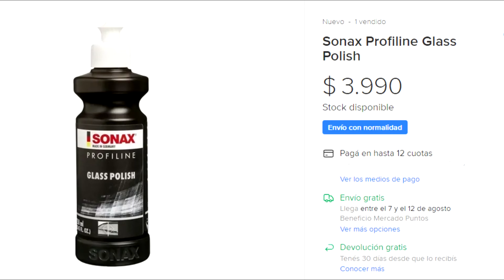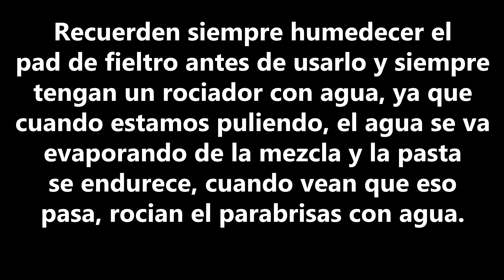CÓMO PULIR PARABRISAS, VIDRIO Ó CRISTAL | Fácil, rápido y económico